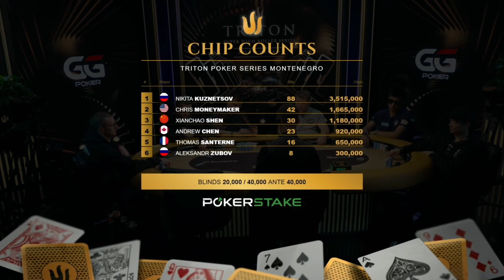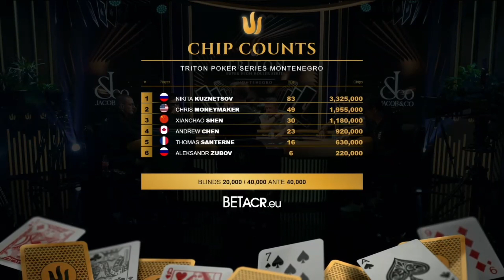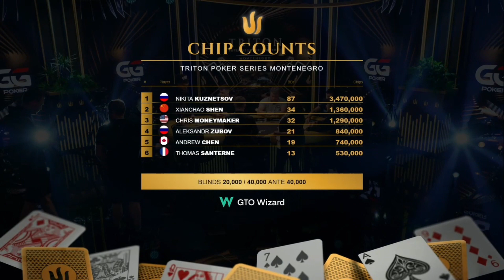Triton Poker Series Montenegro 2024 Event 5 40K NLH 7 Handed MYSTERY BOUNTY Day 2 | Part 3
Xianchao Shen, Nikita Kuznetsov, Chris Moneymaker, Andrew Chen, Thomas Santerne and Aleksandr Zubov battle it out in a poker game at European Poker Tour (Triton Poker Series Montenegro 2024 Event 5 Day 2).